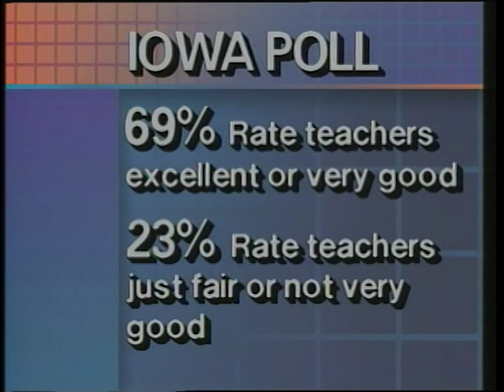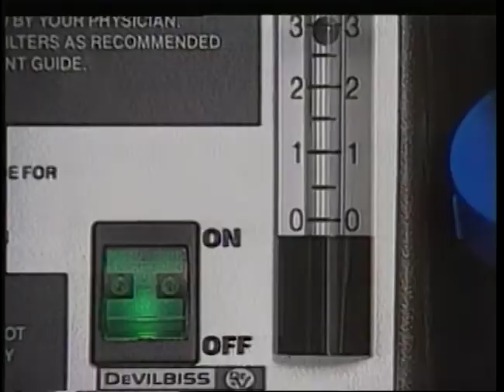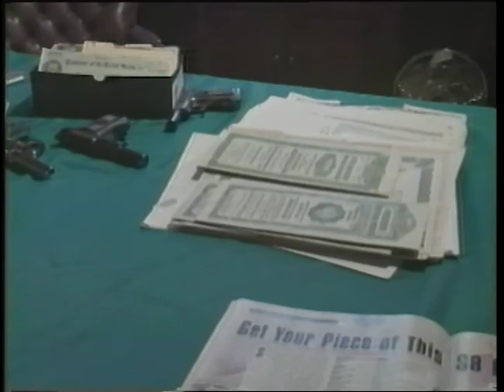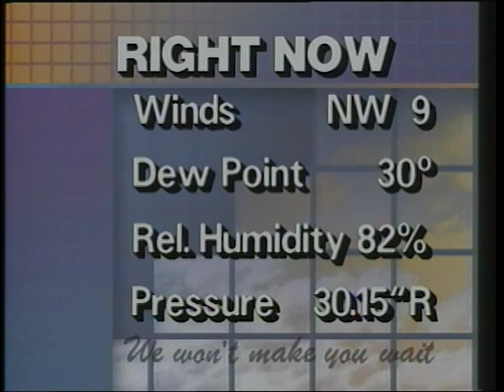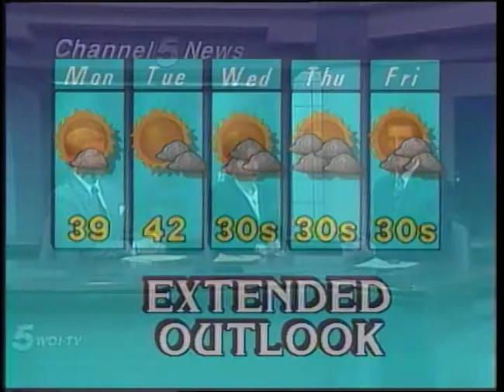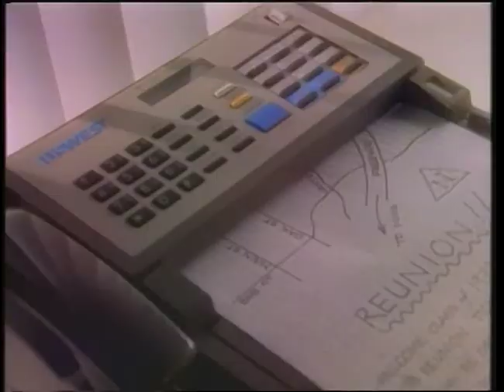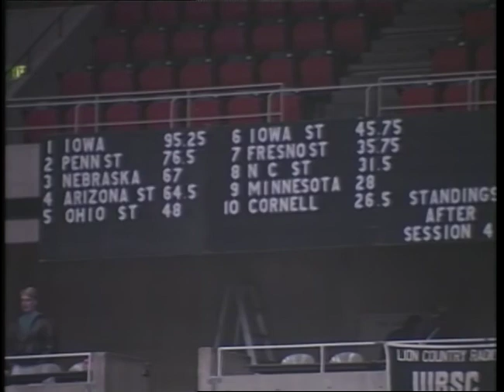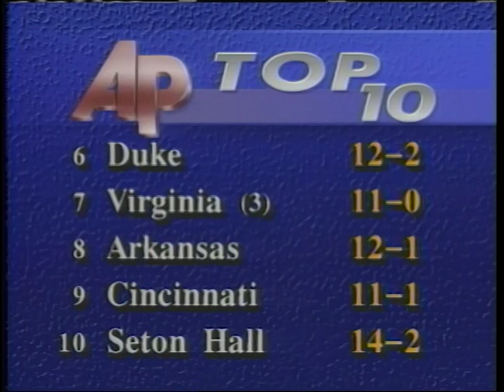WOI TV Ames Bills 2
A news episode of WOI-TV showcasing sports highlights and more.
Created by WOI-TV
Original Date: March 1993